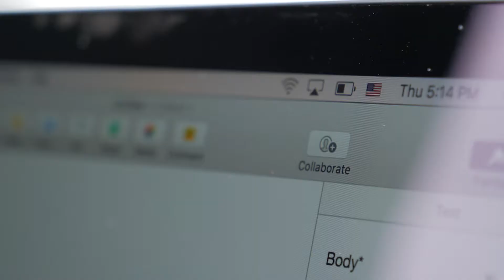PowerPack Ambi Kickstarter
We've just launched a Kickstarter project for the ZMI PowerPack Ambi, a pure dual USB-C Battery Pack -- The first-ever 10,000 mAh dual USB-C power bank. The perfect balance of simplicity, portability, and convenience.